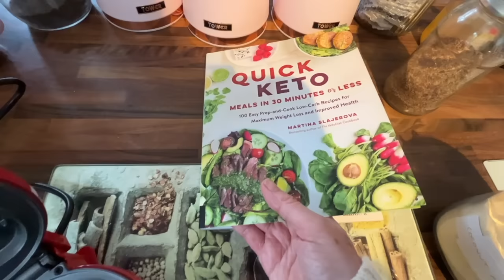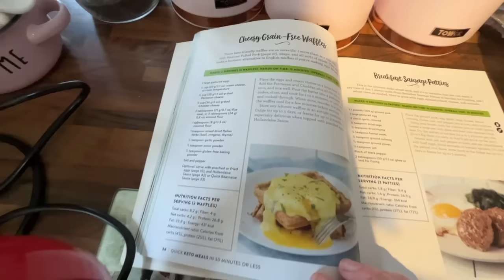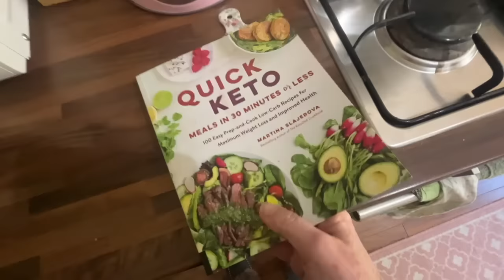Can I eat low-carb on a budget?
Eating low-carb and keto seems expensive, not great for those of us on a tight food budget! So I have been searching for relatively budget-friendly recipes, and here are three I enjoyed.